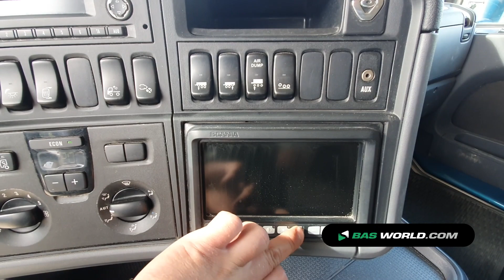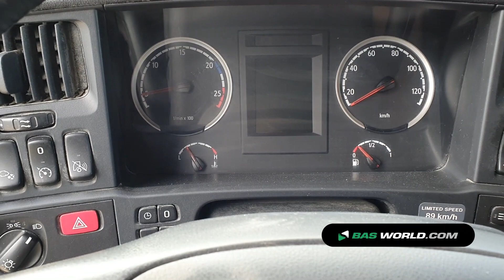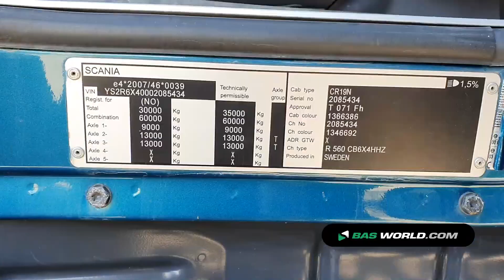70182887 Scania R